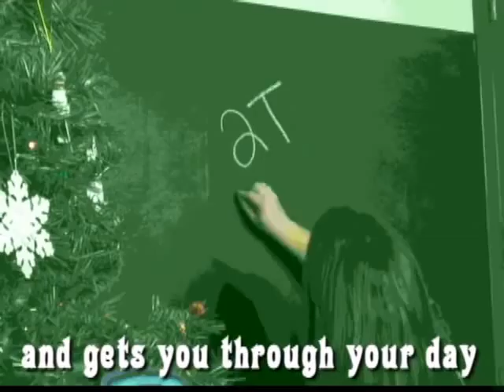Hydrus_Holidays to the tune of Jingle Bells from Two Technologies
Two Technologies presents a Hydrus Holiday, sung to the tune of Jingle Bells. 2T employees decorate a tree for the office.